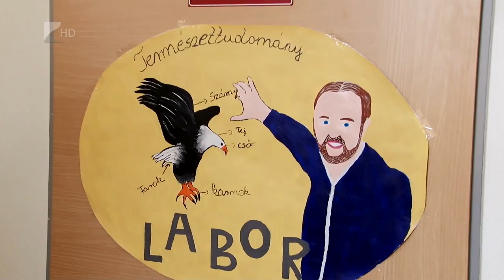Korszerű labor - Kölcsey Tv